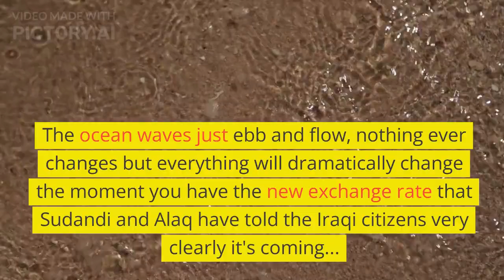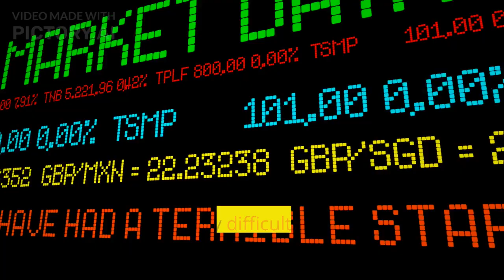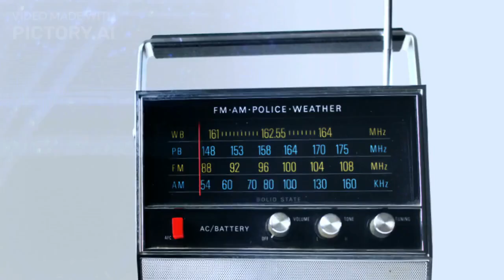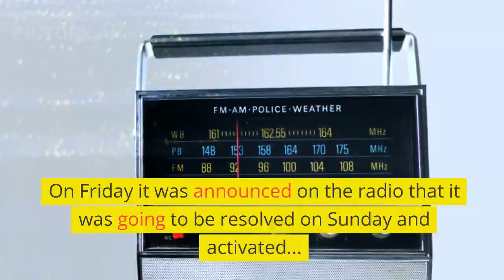Breaking News Iraqi dinar 2023 |They are Going International | Frank26, MarkZ, IQD Iraqi Dinar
In this video, I'll share the latest news and intel about the Iraqi Dinar, including its current value and exchange rate.

For those who want to stay informed about the Iraqi Dinar and its exchange rate, this video is a must-watch. You'll receive the latest news and updates on the currency, as well as its current value. Don't miss out!

Breaking news iraqi dinar 2023 today
revalue iqd is live at 3.47 to the usd
iraqi dinar to revalue this week
iraqi dinar rate to rise
did the iraqi dinar revalue today
breaking news iraqi dinar
iraqi dinar guru news
iraqi dinar news guru
iraqi dinar news 2023
rv iraqi dinar news
dinar iraqi news
iraqi dinar news information and facts
iraqi dinar rv news
iraqi dinar latest news
dinar guru
iraqi dinar guru
dinar guru blogspot
dinaar guru
dinar iraq guru
dinar guru blog
dinar guru com
iraq dinar guru
dinar guru app